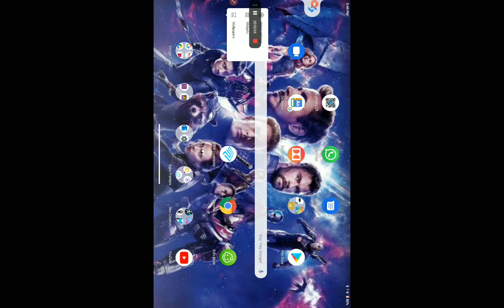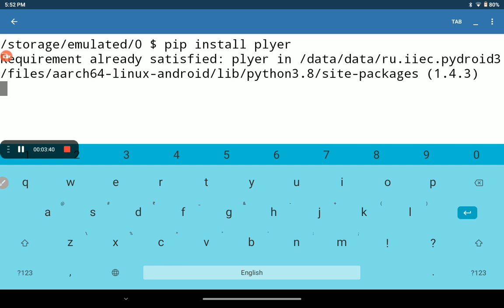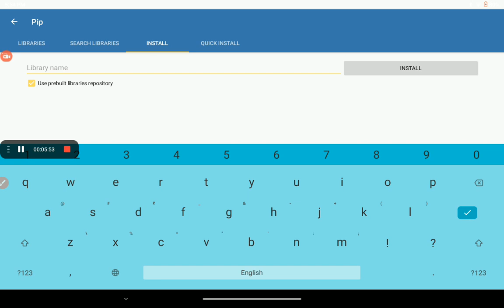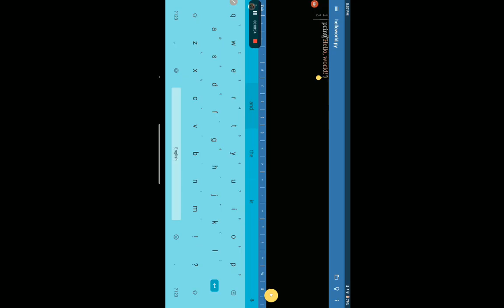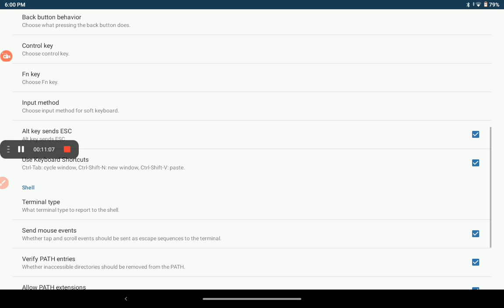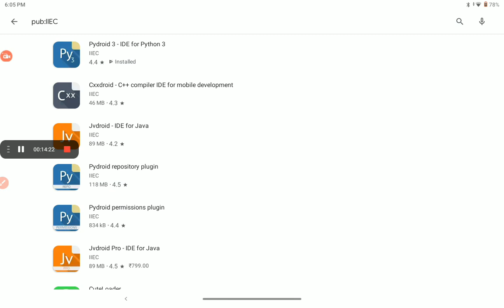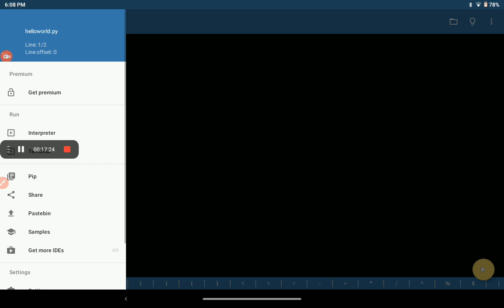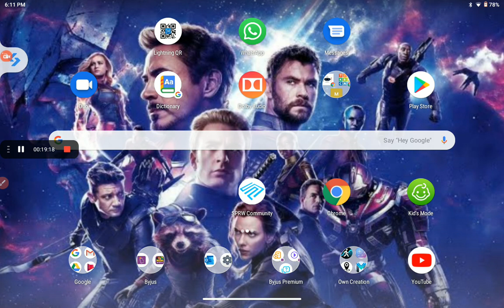Best ide for Python 3 for android 2021 free download(No Root)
Hello everyone,This is Mokshith and in this video I am going to introduce an app for running programs of python 3
And I will show all the features of that app. This is the video for people who want to learn python programming language who don't have pc.